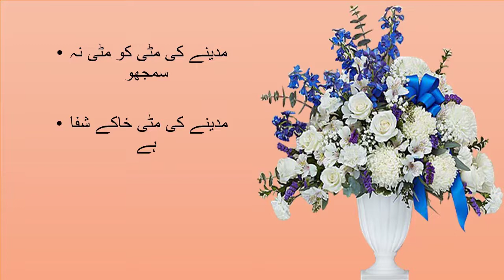Amaizing islamic Quotes l Beutiful islamic Quotes in Urdu l Best collection Aqwale zareen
Hello Friends umeed karta ho ap sb theak hon ge. aj ki ye video urdu quotes and beautiful quotes about islam pr mabni he. agr ap quotes ko status k tor pr use krna chahty hain to ye quotes ap k liey bohat he fayada mand sabit hon ge. ye hindi quotes about islam hain . agr ap aik sache musalman hain to kuch aqwal ap k liey bhi hain

voice
M.danish